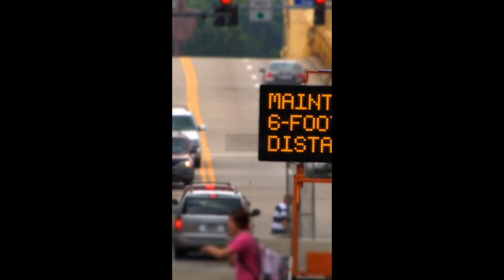Radium History Pt 2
learn more about Radium